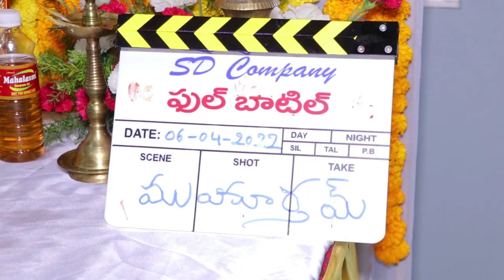Satyadev New Movie ‘Full Bottle’ Opening | Super Macha